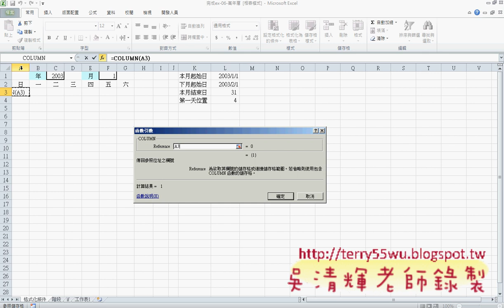04_用COLUMN與ROW函數產生表格_(EXCEL VBA教學 吳老師提供)